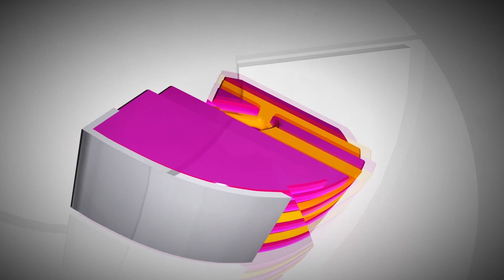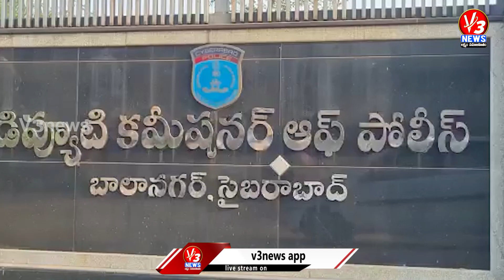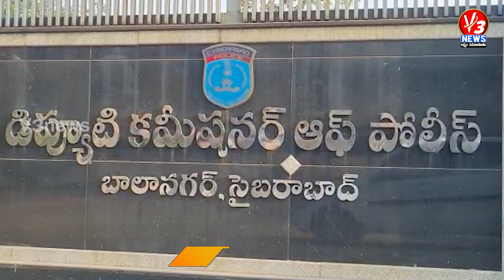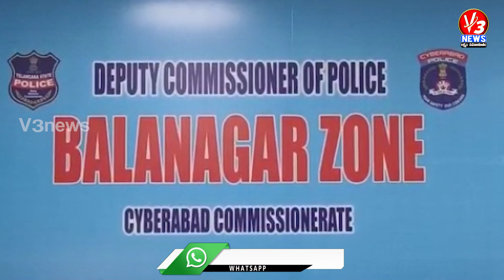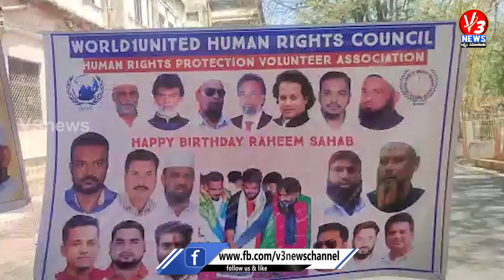9AM News Bulletin v3news v3newslive 23-03-2023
9am news Bulletin v3news v3newslive 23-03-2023